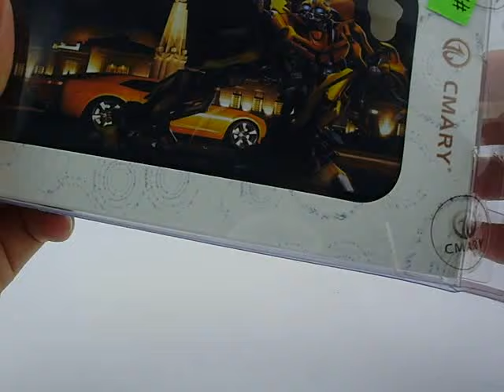Transformers Bumblebee iPhone 4 Hard Case Hit!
Looks familiar? Well, nobody can resist Transformers Bumblebee, the huge guy with incredible power. And it comes to iPhone 4 case now. With super slim design, it will conquer every boy's heart.